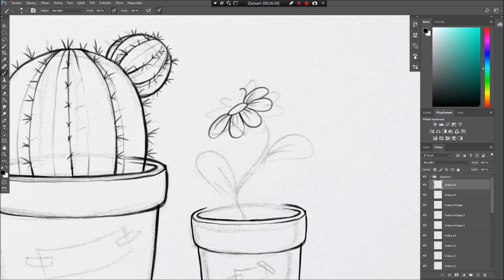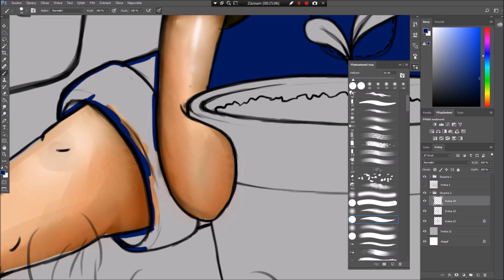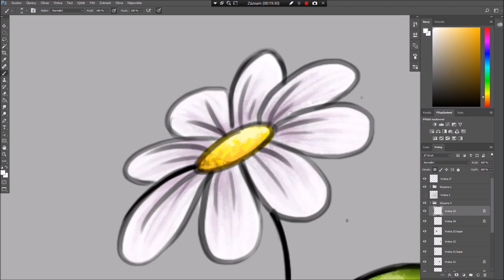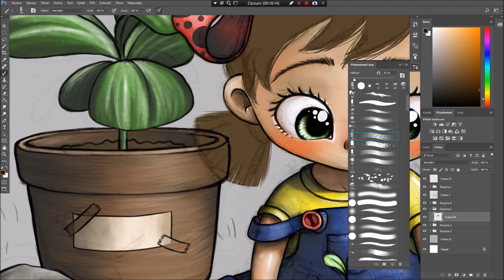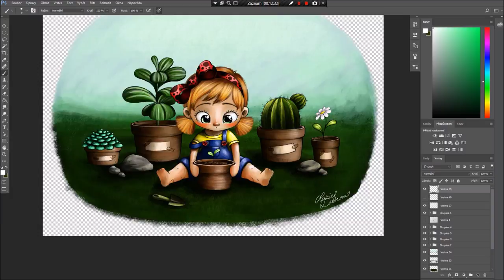SpeedArt | Little Miracles | malé zázraky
po delší době jeden speedartek :D
tentokrát kresleno v PC ve Photoshopu pomocí grafického tabletu... :)